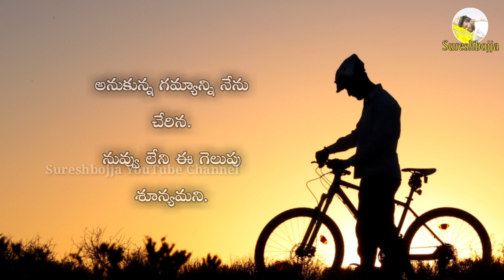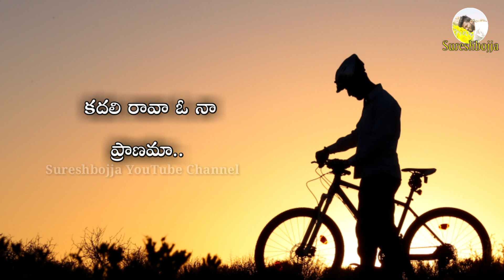Emotional Love failure Status || Sureshbojja || Telugu Prema kavithalu || Whatsapp Love status